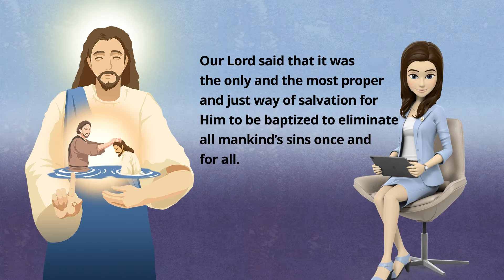[Bible Study] To Cleanse All Our Sins, We Must Believe in the Righteous Acts Performed by Jesus.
[Script]
To Cleanse All Our Sins, We Must Believe in the Righteous Acts Performed by Jesus.
We are like factories that produce sin from our birth. That is because we inherited our parents’ sins from the time we were in our mothers’ wombs.
We are born on this earth having inherited the sin of Adam and Eve, and are the originators and producers of sin who commit several hundred of kinds of personal sins until we die.
We are producers of sins ‘from the cradle to the grave.’
Who then is the Person who saves such sinful beings and makes them righteous?
It is Jesus, the Son of God, who was baptized by John the Baptist, shed His blood, and died.
Our Lord said that it was the only and the most proper and just way of salvation for Him to be baptized to eliminate all mankind’s sins once and for all.
John transferred all the sins of mankind to Jesus, and Jesus received on His body all those sins of mankind through His baptism. He said that was the most fitting way.
When Jesus was baptized, the voice of God, who was pleased, was heard from Heaven, saying,
“This is My beloved Son, in whom I am well pleased.” God was saying, “He is My beloved Son.
We were originally people who would go to hell because of our sins, but since we have become people who possess Heaven by faith, we have spiritually become the violent who strongly believe in the work that Jesus and John the Baptist did.